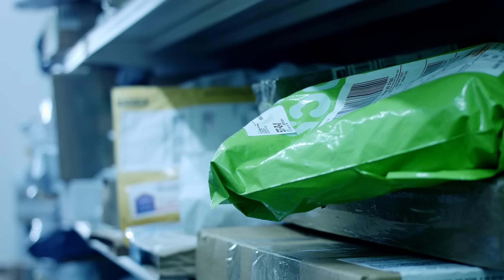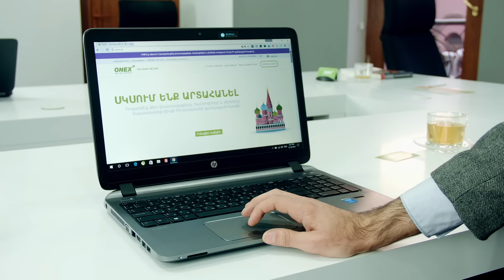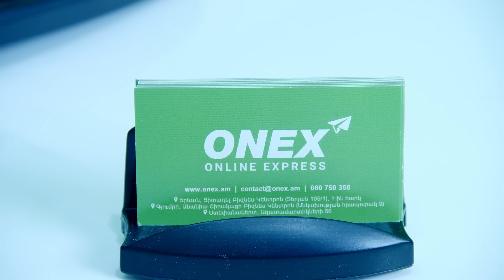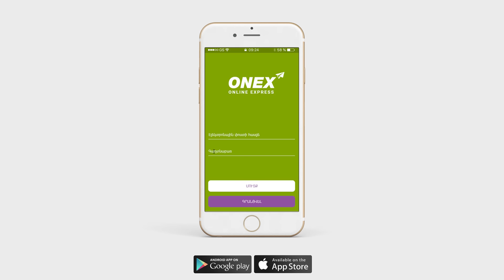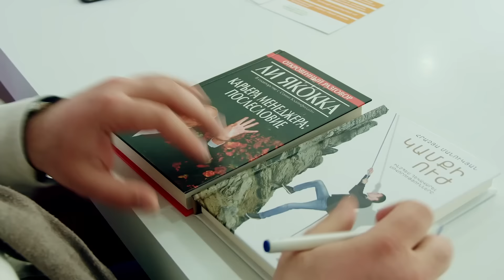Գործարար հանդիպում Գրիգոր Առաքելյանի հետ ( ONEX )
Այս անգամ գործարար հանդիպման հյուրերն են ONEX ընկերության համահիմնադիրներ Էդուարդ Մուսայելյանը, Հարություն Աբրահամյանը և Սամվել Մարտիրոսյանը:

ONEX ընկերությունը շատ կարճ ժամանակում հասցրել է 0-ից վերածվել բավականին կայացած և բարձր որակի ծառայություններ մատուցող բիզնեսի:
ONEX ընկերությունն այս պահին ունի 20000-ից ավել ակտիվ օգտատեր և ապրանքների ու բեռների փոխադրում է իրականացնում արտասահմանից Հայաստան:

ONEX ընկերության նոր հարթակում իրականացվում են նաև արտահանումներ Հայաստանից դեպի Ռուսաստանի ցանկացած քաղաք...

00:00 - 11:46՝ Ինչպե՞ս է սկսվել բիզնեսը:
11:47 - 14:37՝ Բիզնեսի կառուցվածքը, հաճախորդները, պատվերների քանակը:
14:38 - 18:59՝ Հաճախորդների սպասարկման ճիշտ մոտեցում:
19:00 - 27:46՝ Ո՞րն է «գործարարի ջիղ» ասվածը, ի՞նչ է պետք գործարարությամբ զբաղվելու համար:
27:47 - 30:09՝ Հետագա պլանների և զարգացման մասին:
30:10 - 36:39՝ Քայլեր երկրի արտահանման ծավալները մեծացնելու և բացասական արտաքին հաշվեկշիռը փոխելու համար:
36:40 - 37:54՝  ONEX ընկերության web կայքի Mobile տարբերակը:
37:55 - 42:09՝ Կարճ հարց ու պատասխաններ:
42:10 - 45:17՝ Հարց Գրիգոր Առաքելյանին:
45:18 - 46:07՝ Վերջաբան: